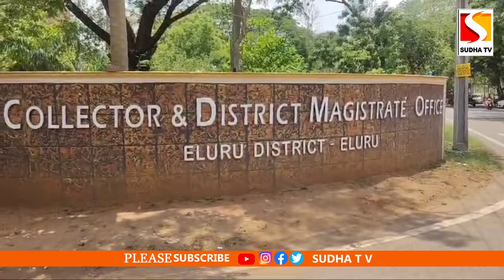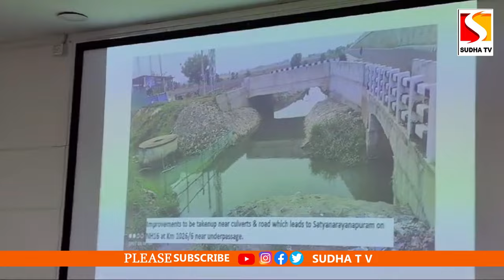ప్రజల ప్రాణాలు పోతుంటే నేను చూస్తూ ఊరుకొను ఎమ్మెల్యే చింతమనేని SUDHA TV